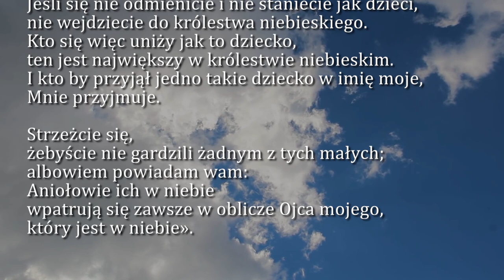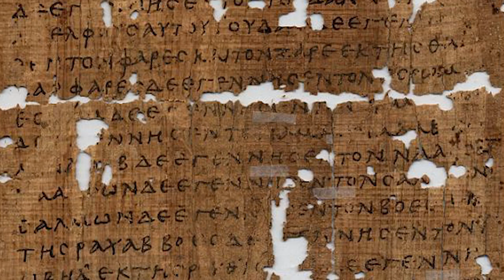Dobra Nowina na dziś | 2 października - Wspomnienie świętych Aniołów Stróżów